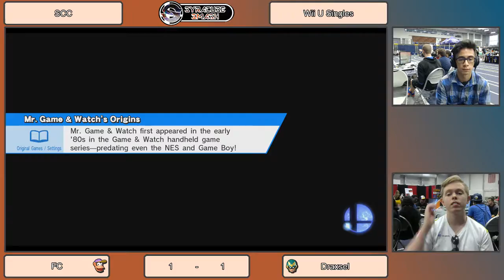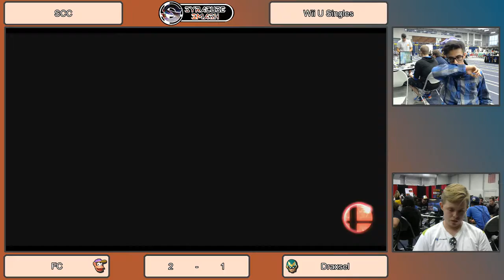SCC LML Draxsel (Falcon) vs FC (Diddy) Wii U SIngles Loser's Finals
Want to become part of our community or just find us? Follow our Facebook page at

Keep up to date on our featured tournaments and even our stream, which can be found here